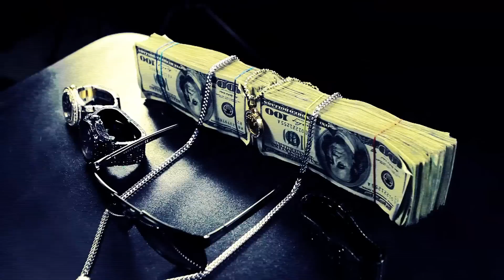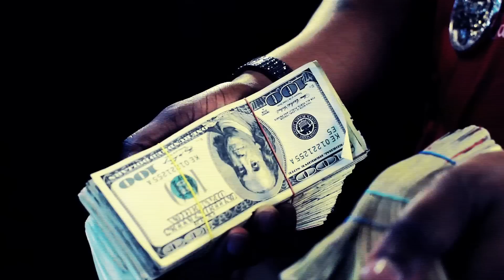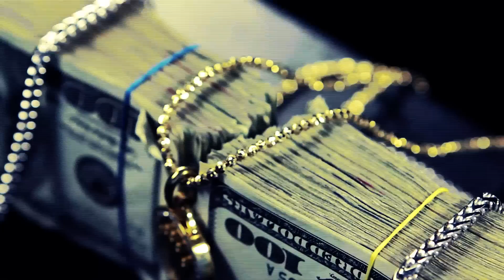Pop - Racked Up [HD] Directed by Nimi Hendrix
Esteamz Ent presents Pop with his new single, Racked Up.